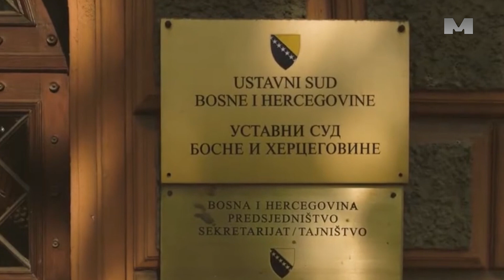Odluke krnjeg Ustavnog suda BiH ne primjenjuju se na teritoriji Srpske – istakao Košarac